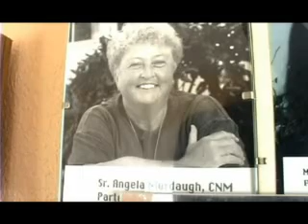Sister Angela Murdaugh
Sister Angela Murdaugh, a Franciscan Sister of Mary, went to the Rio Grande Valley after receiving a master's degree in nurse-midwifery at Columbia University. She was appalled to discover that women in that area were forced to travel at least 25 miles to receive basic prenatal and childbirth care. This led her to establish the first freestanding birth center in Texas in 1972.

In 1983, after returning from Washington, D.C., where she was president of the American College of Nurse Midwives, Sister Angela created the Holy Family Birth Center in Weslaco. By 2002 the infant mortality rate in Hidalgo County was cut in half due to the center, declared so successful that it was emulated nationally.

In addition to providing prenatal care and delivery services, the Holy Family Birth Center focuses on childbirth education, postpartum home visits, social services, clinic transportation and childhood immunizations.

The center is a place where nurse-midwives can improve clinical skills. As an accredited, premier freestanding birth center, the nurse-midwifery clinical fellowships at Holy Family are highly sought after from students across the nation. Nearly 100 nurses and 100 clinical nurse midwives have received training at the center.

Sister Angela created partnerships that allow her staff to visit local schools and factories and teach general health concepts as well as healthy pregnancy and baby classes.

Sister Angela's vision of improving health services led her into legislative and administrative arenas as well. She was instrumental in obtaining an attorney general's opinion that defined the legal basis for midwifery practice in Texas. She also served on the Texas Department of Health's advisory committee that authored the Texas Birth Center Rules and Regulations in 1986.

Sister Angela also helped write the National Association of Childbearing Center's Standards for Birth Centers. Her tireless determination has led to recognition of nurse-midwives as qualified Medicaid providers, and in 1989 she received the first Medicaid provider number issued to a certified nurse midwife in the state.